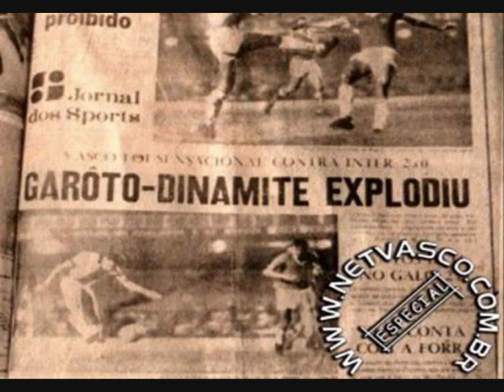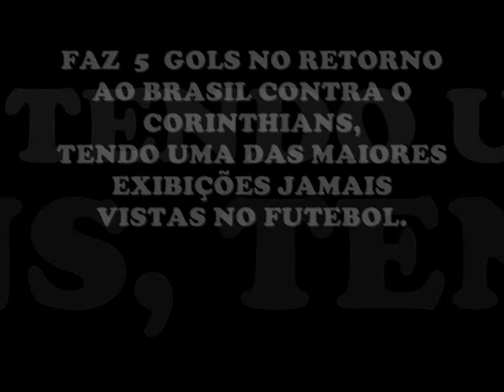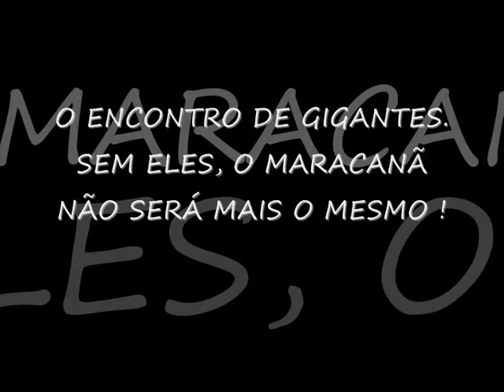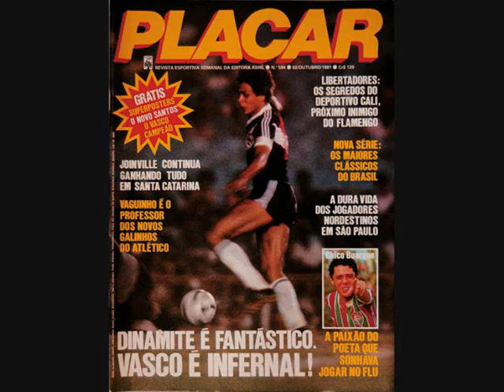ROBERTO DINAMITE - TRIBUTO AO MAIOR IDOLO VASCAINO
AO MAIOR IDOLO DO CLUBE DE REGATAS VASCO DA GAMA. AQUELE QUE DURANTE 20 ANOS IMORTALIZOU A CAMISA 10 DO VASCO. VALEU, DINAMITE ! ! !